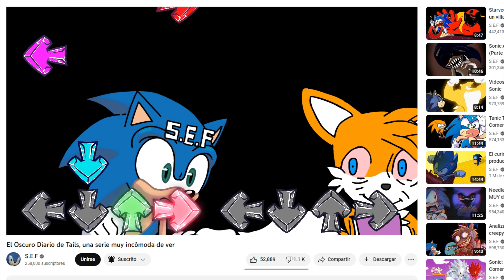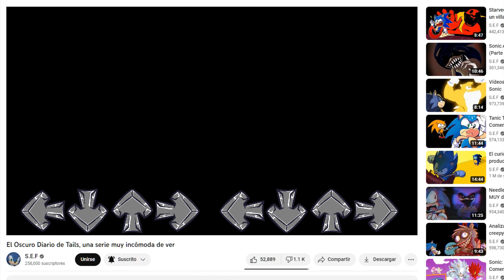Uncomfortable Serie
This for is a part of Tails Dark Diary Mod

Directors of Tails Dark Diary 🔥

Hombre Basurero / Artist, Owner

Yaiz / Artist

Devs ( So many :D )
Boni, Alan The Orangue Pro, NekoKat, FANDEX_47, GlamBonnie192
Fieroso, FlipeTheBased, Galaxy, IHateThisBody, Jack.Fla, Gamemode6630
JareDrexz, Letusa, Lolachandesuu, McToTeArtist, Monki Alias, Foxxen
ElAllego, OtterGuy, RetroM, soap__shoe, ThirdTimeLucky, Trz_lettuce, unnup
Crie, DavidContR, Dry3158, hudba_music, Kexiral, Kirb0, Sinwalker, _M1cheal_
Peluche fnaf xd:v, END_SELLA, trex_gd, BluePou, Mattt, Sox, Luisuke-Destroyer, Rish, ElGonzo, RaiGuyyy